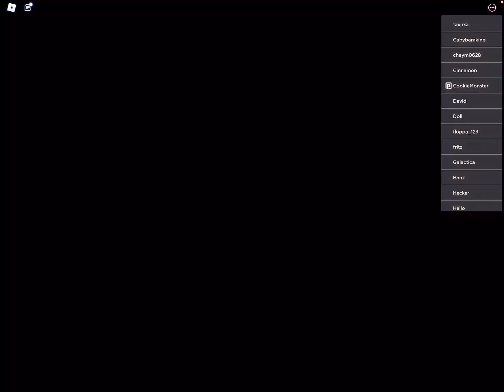I all most beat rainbow friends chapter 2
To day I will be playing rainbow friends chapter 2